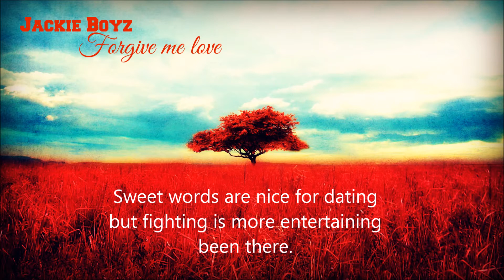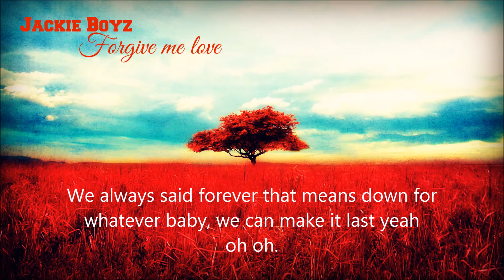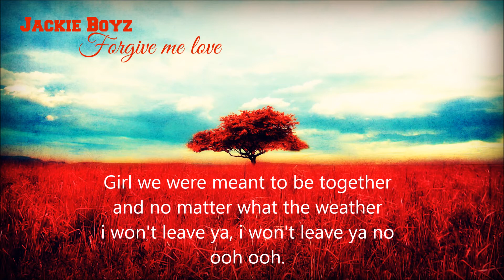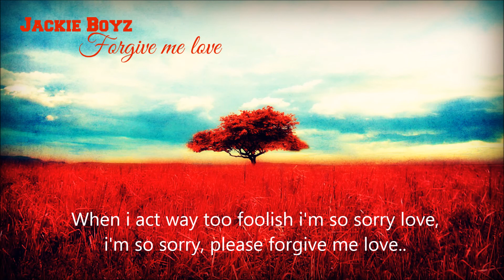Jackie Boy - Please Forgive Me Love with lyrics..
Great song please listen and enjoy, Also share the vid with your buddies thank you..